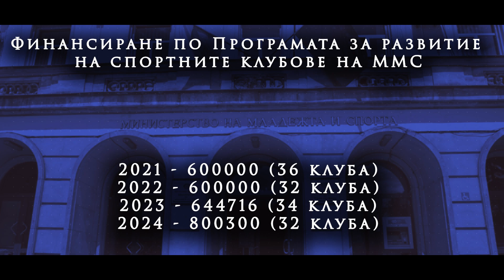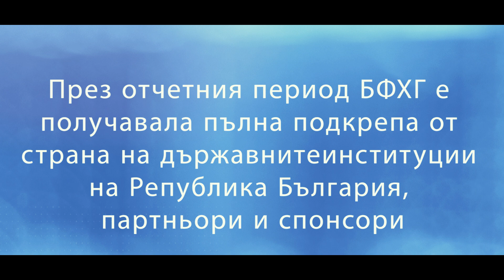Общо отчетно-изборно събрание на БФХГ 2024!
Общото отчетно-изборно събрание на БФХГ беше открито с филм за впечатляващата дейност, за периода 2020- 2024 г.
Всички делегати бурно аплодираха филма след неговия край!
Филмът показва не само забележителните спортни успехи през този период, но и социалното значение на дейността на БФХГ.